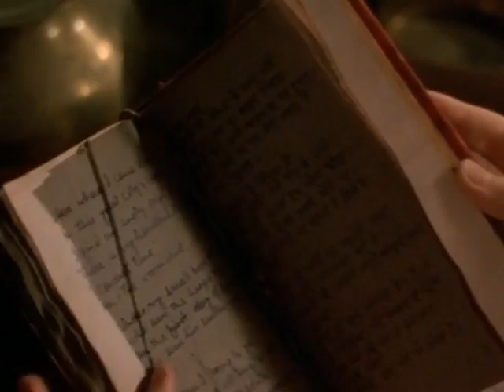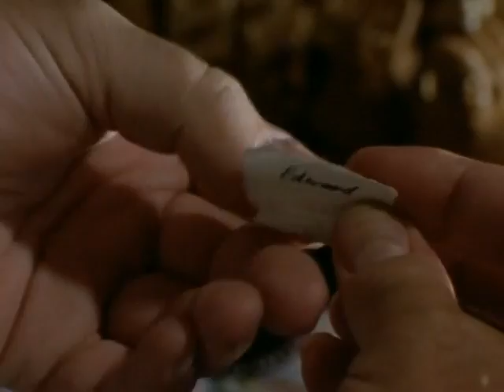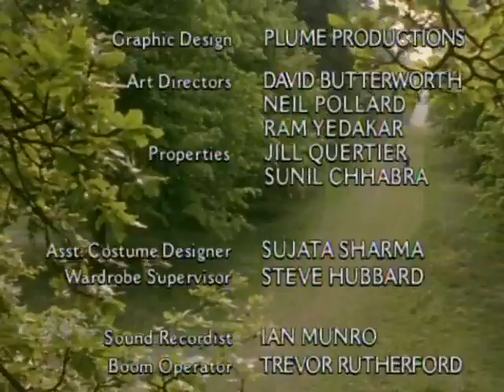The Peacock Spring (1996) [BBC]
Starring: Peter Egan, Jennifer Caron Hall, Hattie Morahan, Naveen Andrews
Adapted from Rumer Godden’s novel, the story is a compelling look at the manner in which the two societies were still firmly interwoven in the late 1950s, a decade after Indian independence.
It's 1959, and a widowed official with the United Nations in Delhi, India brings his two daughters from England to live with him. Tension between 15-year old Una and Alix, a Eurasian woman acting as governess soon erupts, as Una suspects her father's motives. Una turns to an Indian poet for solace and her involvement with him leads to complications that upset the household.